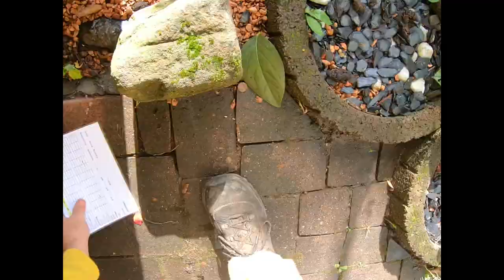Bienendurchsicht Ende Oktober Grünwettersbach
Durchsicht eines einzelnen Volkes mit Erklärungen zur Einwinterung, Bienenschein usw.